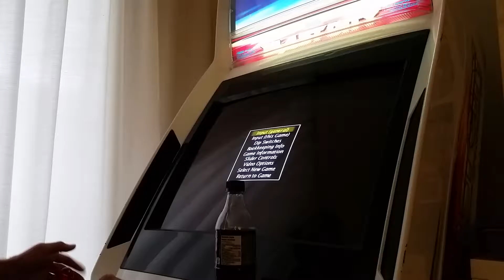Double Dragon [M.A.M.E.]